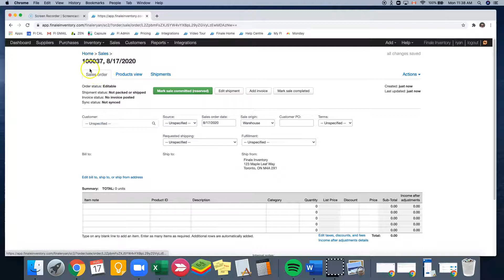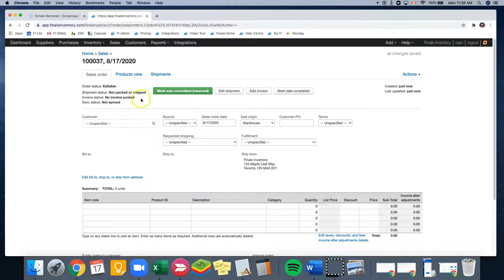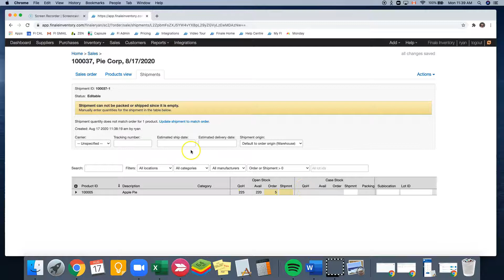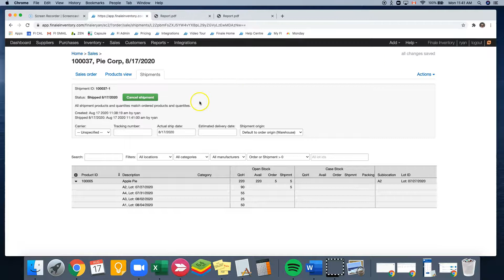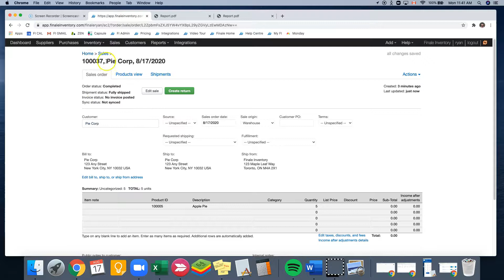Creating a single shipment Sales Order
In this video, we will be showing you how to create single shipment Sales Order as well as printing the corresponding "Pull Sheet" and "Packing Slip".